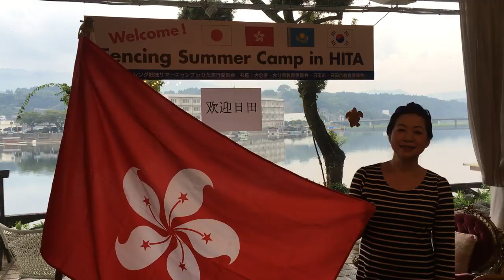Wellcome! Fencing Summer Camp in HITA. 香港の選手団にお泊り頂いております。